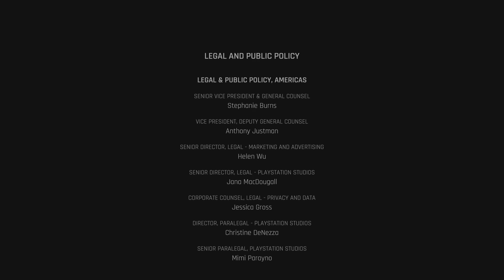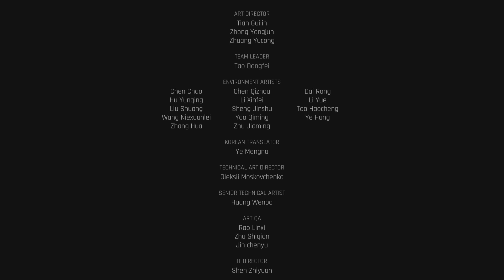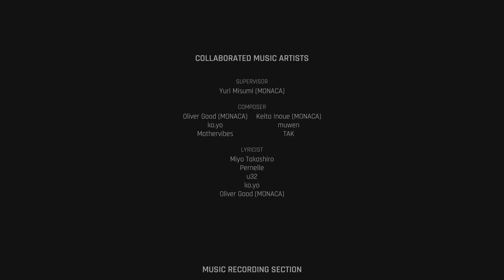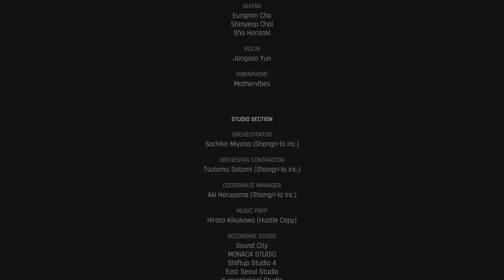Stellar Blade ost - Credits piece 20240611223624